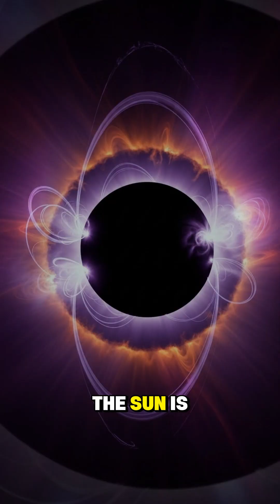This Rare Eclipse Won't Happen Again for 100 Years!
🌒 On August 2nd, 2027, prepare for a total eclipse! Experience a moment where the moon's shadow will create a complete darkness for six minutes. This video provides insights into this rare celestial event and its significance in astronomy. Don't miss out on these educational videos about the wonders of our solar system! 🌌